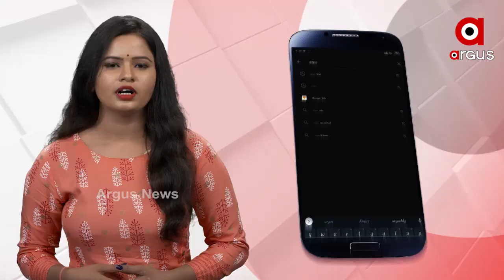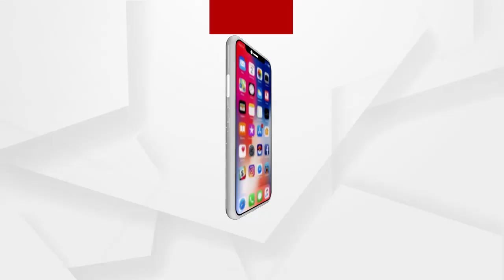ଝିଅ ପାଇଁ ମା’ର ଆକୁଳ ନିବେଦନ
ଶତ ପ୍ରତିଶତ ଦୃଷ୍ଟିବାଧିତ ଦିବ୍ୟାଙ୍ଗ ଦମ୍ପତ୍ତିଙ୍କ ମୁଣ୍ଡ ଉପରେ ଖସି ପଡିଛି ଦୁଃଖର ପାହାଡ଼। କୋଳକୁ ଆସିଥିବା କୁନି ଝିଅର ଆଖିରେ ଦୁନିଆ ଦେଖିବାର ସ୍ବପ୍ନ ଦେଖୁ ଦେଖୁ ଛିଡି ଯାଇଛି ସୁଖର ଲଟା । ଝିଅକୁ ଭଲ କରିବା ପାଇଁ ଦିନରାତି ଏକା କରିଦେଇଥିବା ଏହି ଦମ୍ପତ୍ତି ଏବେ ସରକାରୀ ସହାୟତା ଯୋଗାଇ ଦେବାକୁ ଆକୁଳ ନିବେଦନ କରିଛନ୍ତି...